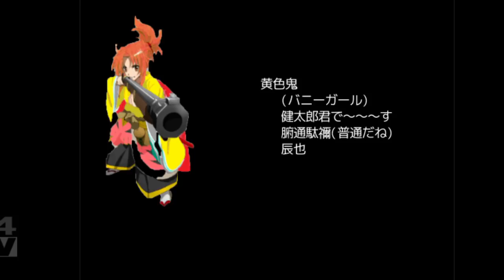【黄色鬼】新たな鬼の樹鬼と戦闘！！強すぎてチート級。【最終回】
ついに戦闘することに！！
いや、、勝てないww